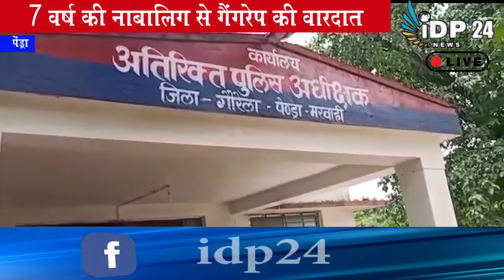अपराधिक कृत्य करने वाले दो आरोपियों को पुलिस ने किया गिरफ्तार